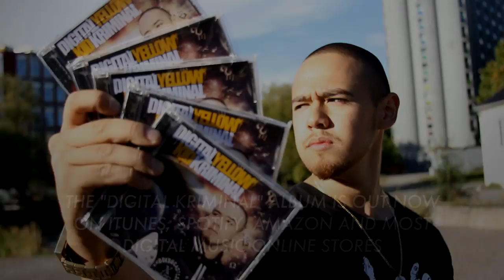YK - Laksan [Dilang Bakal] (Official Music Video)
Back from the dungeons of '09, the lost YK "Laksan" music video has finally made it's revival to the internet this January 2014!!!

Artist: YK (Yellow Kid)
Track: 02.Laksan (Dilang Bakal)
Album: Digital Kriminal (2009)

Video edited by: Manila Fresh Productions (Kid Cras)
Visual FX by: Kid Cras
Filmed by: Jim Ragudo & Kid Cras.

Locations:
Grünerløkka, Oslo, Norway.
San Andres Bukid & Intramuros, Manila Philippines.
Kid Cras Backyard, London, UK.

Chorus:
Tumatadyak ang Tunog
Sumasapak ang Tunog
Laksan mo ang Bass
Hangat ma out of place sa Tunog

Verse 1:
uso na ngayon ang digital
de na pwede maging rapper kung de ka kriminal
maluluwag na pantalon.. para kasya ang gun

ayaw nila ng bago kasi pormado, malabo
malamang papayag ka ba matalo, kahit sagrado!

shhh, hinde ka maintinidihan
wala akong pake elam..

dapat mo lang abangan
baka ka matamaan
ng ilan linyang sinalang ko
linamangan ko
puro ka sa lyrico lahat ng naririneg ko
ilong mo na pumupito sa micropono
dapat isinga at sakin lumayo

kala ko ba hinde na kinukulong
mga rappers na ngayon taon
masisikip ang pantalon
kesa marunong bumanat
marunong lamang bumulong

ang nguso ng akin gatilyo umuusok
at ang bala ko ay mismong ginto
dekado ko na dto sa laro
biktimado sila saakin yugto

de naman ako taga tondo
pero respeto ko buong mundo
sa mahihirap nagkaka sundo
tikmanin kung paano ako bumungo

murdah murdah ur life's on the line
walang westside or eastside laging bigtime

Chorus:
Tumatadyak ang Tunog
Sumasapak ang Tunog

Verse 2:
sa tingin mo ba? kakayanin mo kami pabagsakin na
walang ka-laban-laban, de kami ka-tulad nila
kapag ako ang naglabas ng ganti

cguradong bilangan
na ng katawan, magandang kaarawan sa huling arawan
kang nakatayo dto sakin harapan, walang atrasan
sa norwegian na toh

pag masdan mo mga lyrico
gigibain ang buong pwesto
pinaka kilala bilang batang kataga
ang numero uno gago sa laro
walang makaka pasa, walang makaka kasa
handa ka na ba sa mga salita
na para bang lavah' nakaka tunaw na dura sa mukha

parang sinuntok ka sa dental
mamamaga ka na permanental

sta ana, maynila, pako nagmula
dumudura ng babala kaya
maglabasan na sa mga lunga
ang kabayong pula itunga
wag moko icocompara
sa tulad mong studio gangsta (gangsta)

kondisyon ko parang stalone
abutin man ng ilan taon,
de mababaon, magsuot ng barong
dadalhin kita saakin mundo son
bubuka ba talaga ang syota, MO!
babagsakin ang buong tropa, MO!
i lockdown nyo ang pinto, NYO!
wala matitirang tarantado, NO!

Chorus:
Tumatadyak ang Tunog
Sumasapak ang Tunog

Verse 3:
mga tatoo
ang shabu
tumutulo sa ilong na dumudugo
sa momento mismo de ma biro
kala mo pinaka mabagsik sa laro

hinde ka si flick, de ka si gloc
de ka mapayat de ka mataba
de ka sikat de ka sukat
parang amag sa ulam na masarap

de ka bagay dto maki sabay
mas buhay pa ang bangkay
sabihin mo nga bossing ka ba talaga
de naman nila alam kung cno ka

sa laro ako si king kong
ikaw ang bola ng ping pong
pang magic mic ka lang chong
stambay taga sing along

tapusin na natin toh
ilabas na ang final blow
sabi ng lolo ko
pilipino na loko loko
kainin mo mga sinabi ko
tangal ka sa lista ko
lahat nakaka bobo
mag chi-chicken adobo
nalang ako
at tatangalin ang buong huling koro !
heto sayong sayo na ang beat ko! baka sakali lumupet ka bro